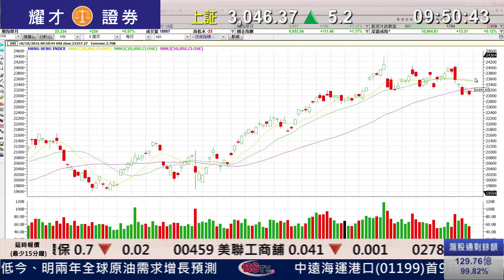耀才財經台 開市錦囊 李岸杰 阮子曦－人民幣持續貶值，內地B股昨日出現崩盤